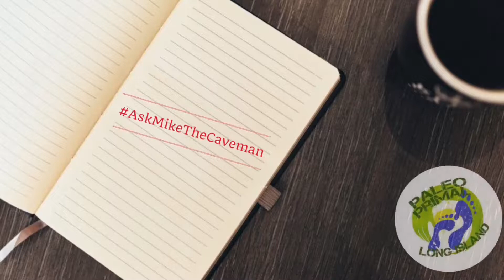Should You Be An Ethical Omnivore? | AskMikeTheCaveman Part 387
Documentaries like What The Health  & Cowspiracy have become increasingly popular, particularly with respect to promoting an ethical means of eating, but is this truly the only way? Find out here!